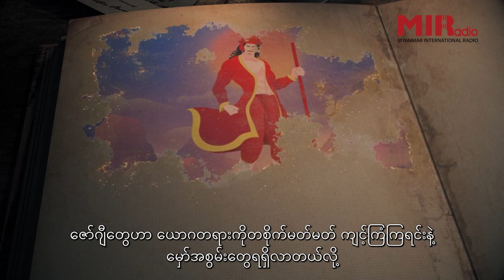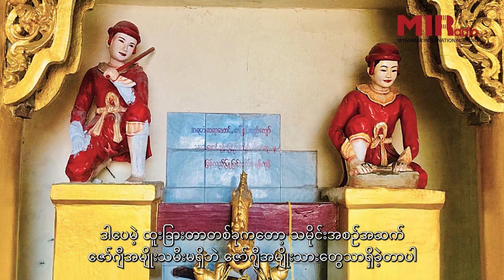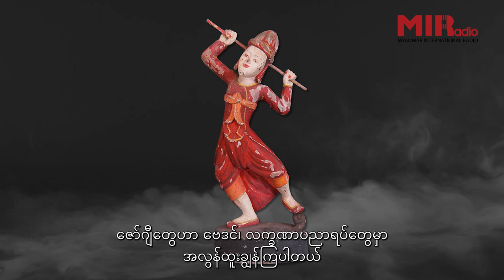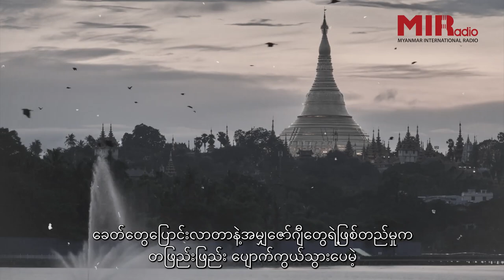Mystery Miners Myths and Legends Edition Ep 8: Zawgyi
ငယ်ငယ်တုန်းက “ဇော်ကကနေသည် ခါးကော့ထားပါ” ဆိုပြီးစာတွေမှာ ဇော်ဂျီကိုရင်းနှီးနေကြမယ်လို့ထင်ပါတယ်။

🪄ဇော်ဂျီကမြန်မာသမိုင်းတွေထဲမှာတော့ ဆန်းကြယ်တဲ့သူတစ်ယောက်အနေနဲ့ တည်ရှိနေပြီး သူ့ရဲ့ဆေးတောင်ဝှေးကလည်း ရောဂါမှန်သမျှကိုပျောက်ကင်းစေတယ်လို့ ဆိုကြပါတယ်။

ဒါကြောင့် MI Radio ရဲ့ “Mystery Miners: Myths and Legend Edition” မှာ စိတ်ဝင်စားစရာကောင်းတဲ့ဇော်ဂျီရဲ့အကြောင်းတွေကို တင်ဆက်ပြသပေးထားတာကြောင့် ကြည့်ရှုအားပေးကြပါဦးနော်။